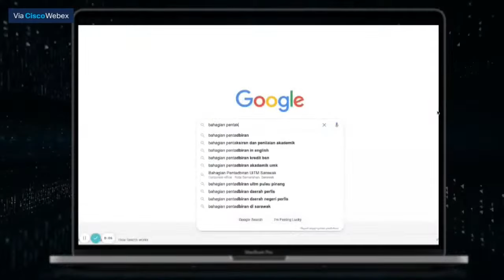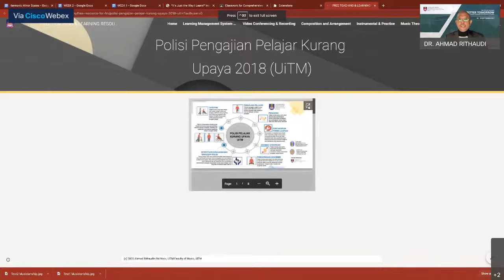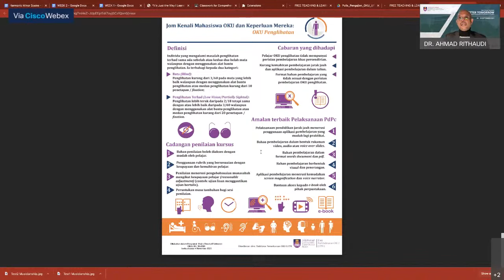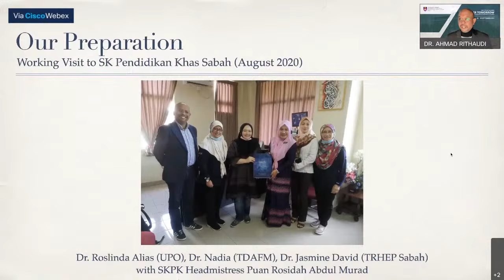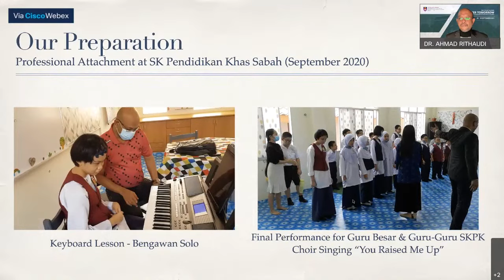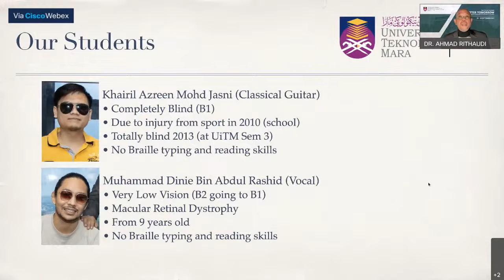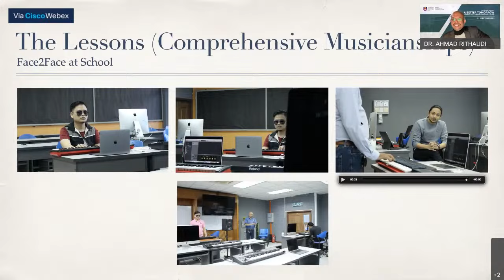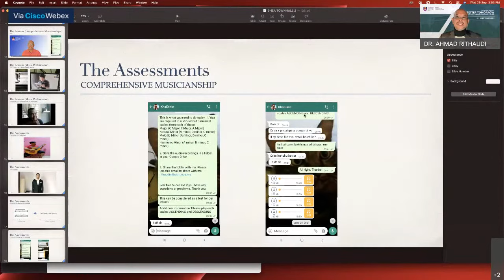Beyond the Classroon Walls: Assessing Students with Special Needs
Speaker: Dr Ahmad Rithaudin Md Noor (Associate Dean Student Affairs, Faculty of Music)